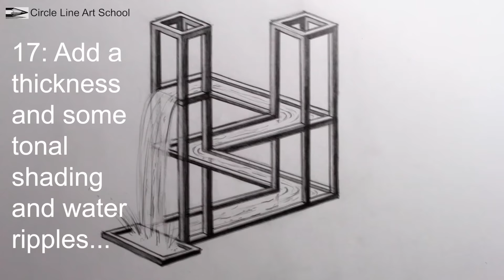How to Draw The Impossible Waterfall 3D Optical Illusion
How to Draw a Waterfall Optical Illusion: Trick Art 3D Waterfall based on M.C.Escher Waterfall: Circle Line Art School Episode #360.

If you would like to learn more please visit my

Tom McPherson

Music used in this drawing tutorial video:

A to the O by Diamond Ortiz